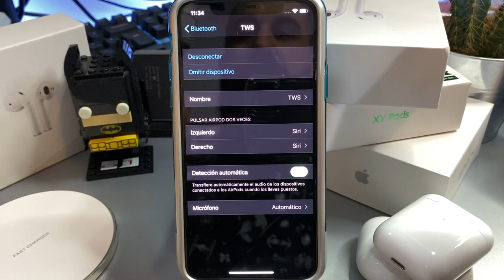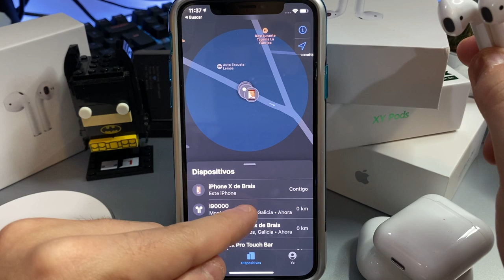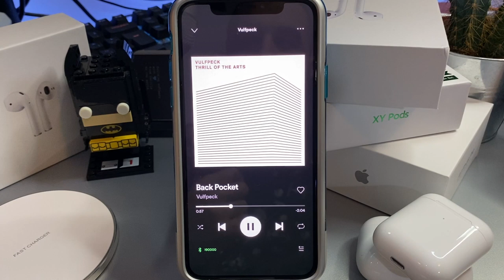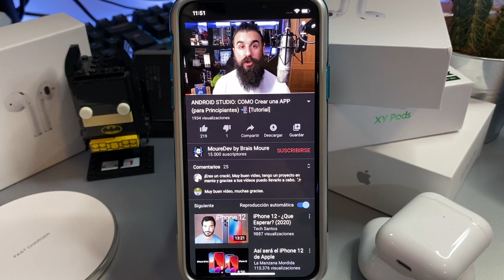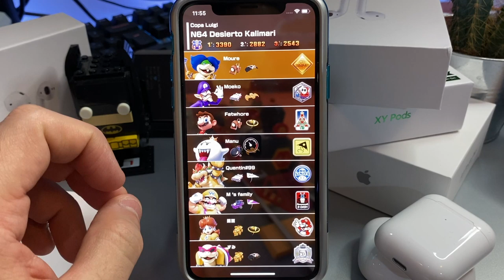i90000 MAX TWS 🎧 Clon AirPods 2 | vs i9000 TWS [Review 2020]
Los i90000 MAX TWS son el mejor clon de AirPods 2 que podemos encontrar en el mercado en estos momentos (febrero de 2020).
En esta review comparo los i90000 MAX con los anteriores líderes, los i9000 TWS. Las nuevas características de los i90000 y las mejoras frente a los i9000 los sitúan muy cerca de la calidad de los AirPods 2 de Apple originales.

🔴 COMPRA los i90000 MAX TWS (los más actuales) 🎧 (a veces los fabricantes eliminan enlaces, por eso dejo los alternativos):
► ALIEXPRESS (enlace alternativo)
► ALIEXPRESS (otro enlace alternativo)
► Base de carga inalámbrica
► Apple AirPods 2 originales

¡HOLA HACKERMEN! 👋🏼

¡Gracias!

👨🏻‍💻🧑🏼‍💻  ÚNETE A LA N Ξ O | Army. NUESTRO SERVER DE DISCORD:
► MI LECTURA RECOMENDADA:
• Título: Marvel, !Qué hermosa eres! (Cine, 2019). Autor: Arturo González-Campos.